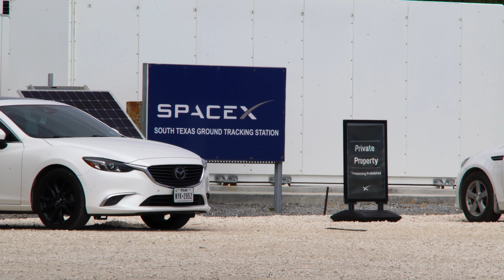SpaceX Starship Program | Launch Site & Build Site in Starbase, Texas | November 8, 2021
MAILING ADDRESS:

Jessica Kirsh
1535 E Los Ebanos Blvd
Brownsville, Texas 78526
USA